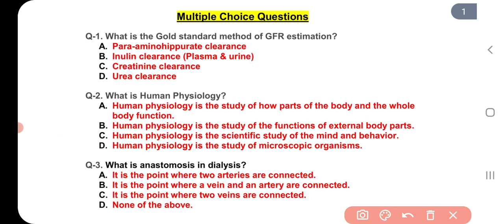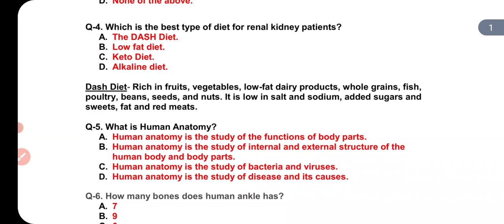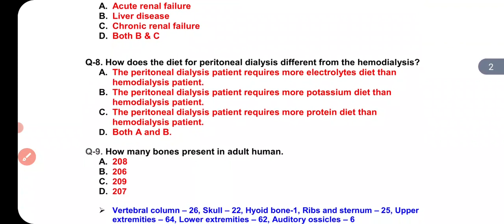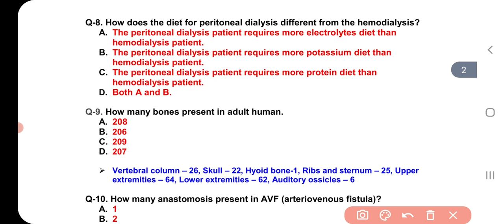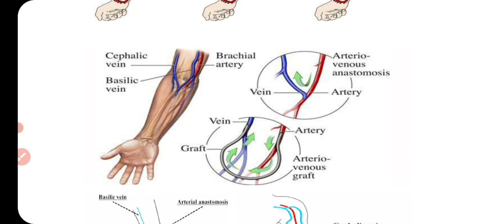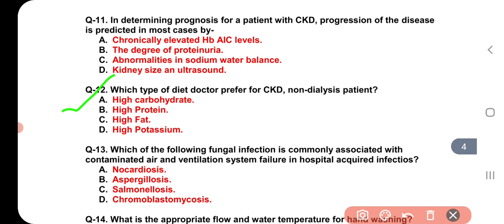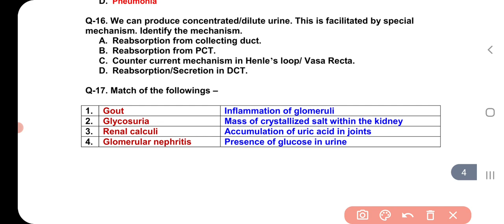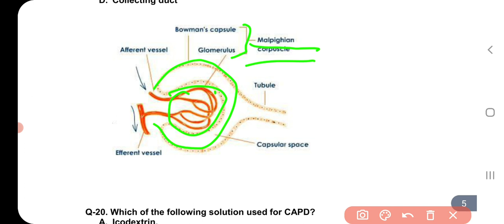Questions and Answers of SGPGI exam for Dialysis Technicians/MCQS of SGPGI dialysis technician exam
Channel -RC-info
Insta I,d - reeta_1989